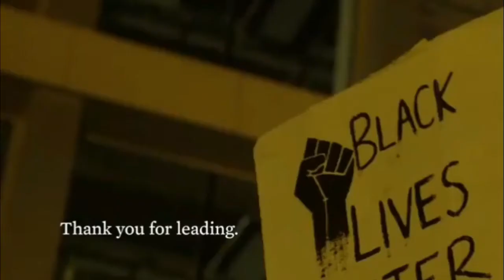More Celebrations Erupt across the US after Biden win | 2020 Election Video Compilation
2020 Election Video Compilation- Parties and celebrations are taking over streets in major cities in America after Joe Biden wins the US presidential election.

Thanks and Enjoy your stay